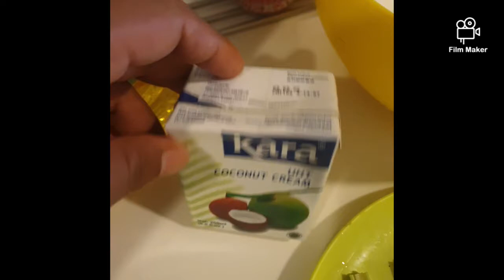thai chicken curry, simple and easy recipe